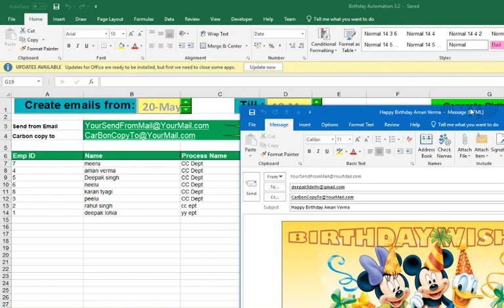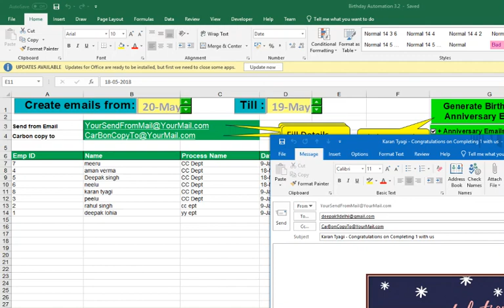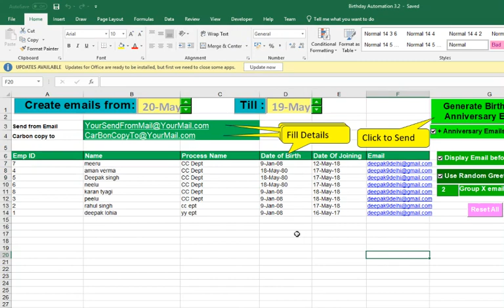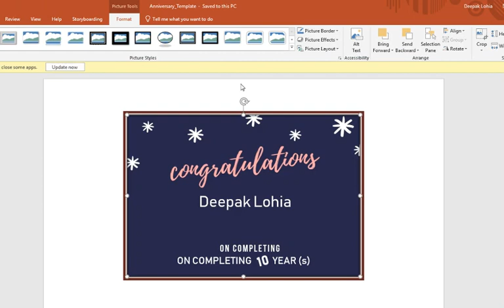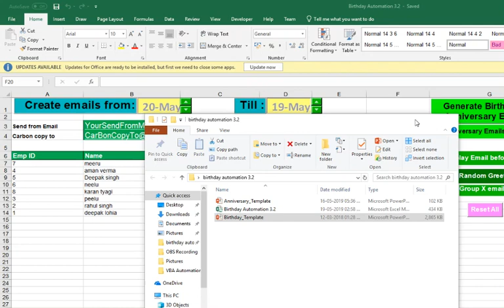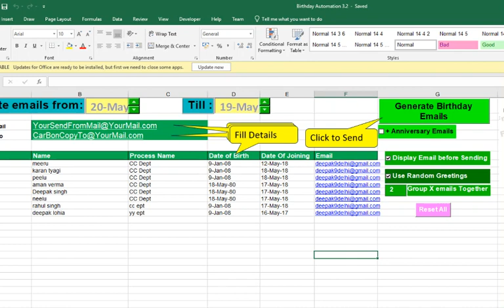how to send birthday emails and anniversary using excel vba - vbatip#54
birthday automation v3.2
Whats New ?
- Anniversary email template
- progress bar
- bugs fixed
Tired of searching and sorting birthday data for your team mates? VBA/Excel Birthday and Anniversary Automation is One click automation to send all birthday or anniversary emails!!. You just need to enter the data in Excel and it will generate emails in attractive powerpoint templates for Birthdays or Anniversary for the required dates.

Procedure:
1. DOWNLOAD  and Extract all files in single folder.
2. Open Excel File and enable any macros if prompted.
3. Click on "RESET" Button (One time Activity), to let the automation know that we are going to use the automation from today.
4. FILL REQUIRED DATA :
     a.Change your Company name / Send from Email / Carbon copy to (Fields in Green)
     b.Fill the employee details
5.Click on Generate Emails.

When you click on generate emails everyday  , it automatically sends email for specified dates and saves the file to ensure that duplicate emails are not sent. Anytime you want to go to previous data you can just use arrow keys.

OTHER USEFUL VBA AUTOMATIONS

excel,
vba,
excel formulas,
microsoft excel,
spreadsheet,
excel online,
mbasic,
xls,
macro excel,